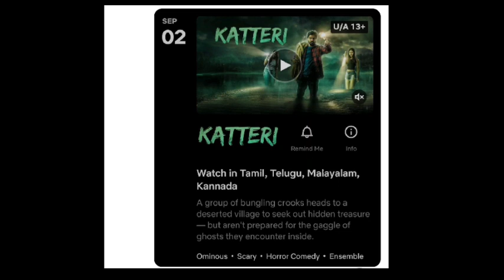This Friday Ott And Theater Release Movies List | Upcoming Telugu Ott Movies List 2022 | Maha MiniTV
777 Charlie telugu ott release date
New telugu ott release movies list
Telugu new ott release movies
Aha ott telugu new movies
Amazon Prime Video ott telugu movies
Zee5 ott new telugu movies
Sony Liv new telugu movies
how to download charlie 777 movie in telugu
how to download 777 charlie full movie in telugu
777 charlie ott release date telugu
777 charlie full movie in telugu
sita ramam ott release date
777 charlie telugu ott
thor love and thunder ott release date telugu
happy birthday movie ott release date
Wanted PanduGod ott release date
Shekar ott release date
Chor Bazaar ott release date
69 Samskar Colony ott release date
7 Days 6  Nights ott release date
Katteri telugu ott release date

NEW Telegram Group Name
" Maha MiniTV  "